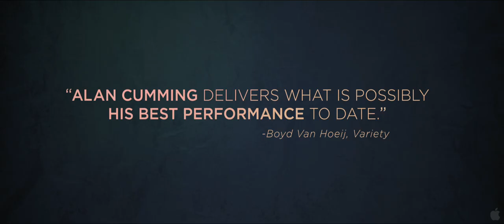Any Day Now - Official® Trailer [HD]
Release Date: December 14, 2012 (limited)

Inspired by a true story from the late 1970s and touching on legal and social issues that are as relevant today as they were 35 years ago, "Any Day Now" is a powerful tale of love, acceptance and family. When a teenager with Down syndrome (Isaac Leyva) is abandoned by his mother, a gay couple (Alan Cumming and Garret Dillahunt) takes him in and becomes the loving family he's never had. But when their unconventional living arrangement is discovered by authorities, the men are forced to fight a biased legal system to save the life of the child they have come to love as their own.

Cast: Alan Cumming, Garret Dillahunt, Isaac Leyva, Frances Fisher, Chris Mulkey

Studio: Music Box Films
Director: Travis Fine
Screenwriter: Travis Fine
Genre: Drama